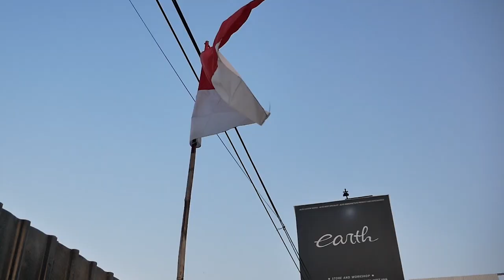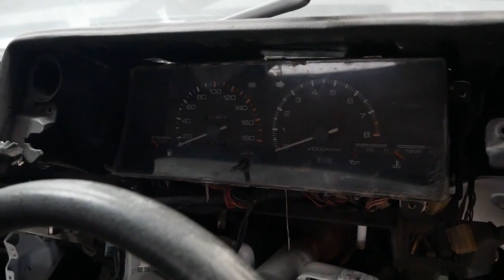10 MINUTE BUILD OF TOYOTA AE86 TRUENO ALA INITIAL D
HELLO EARTH!
DI VIDEO KALI INI KAMI MODIF TOYOTA AE86 DI BIKIN 10 MENITNYA NIH GUYS DARI RUSAK ABIS SAMPE CAKEP BANGET, YUK TONTON BARENG